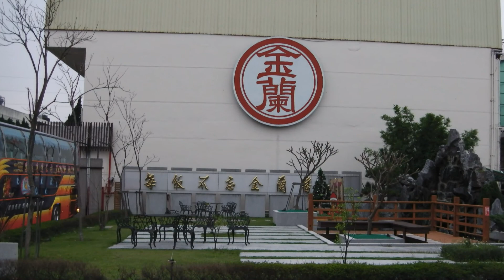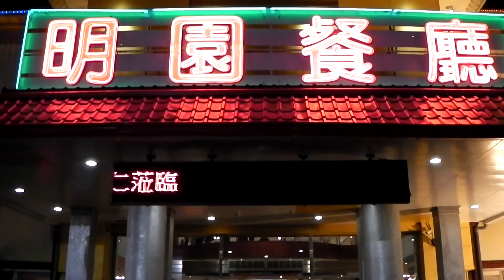2014北斗婦聯會 春遊陽明山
2014年3月10日上午6.30集合出發--參觀中山樓--午餐車上享用便當--遊賞陽明山櫻花杜鵑花--參觀金蘭醬油--北斗明園餐廳晚餐--快樂賦歸 (20.30)
配樂--歡樂歌+陽明春曉+步步高